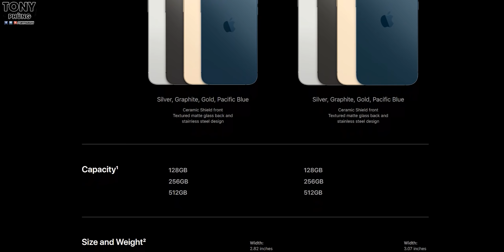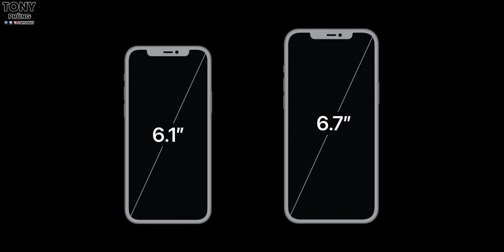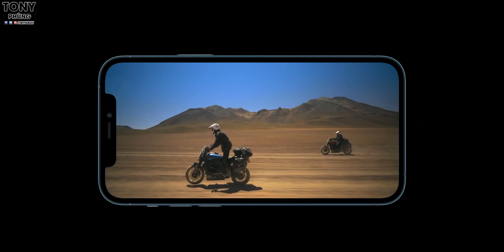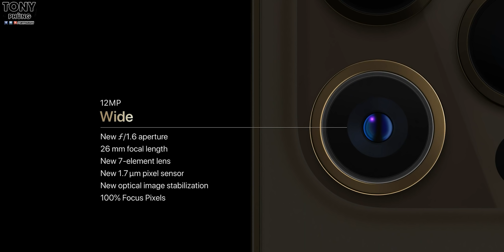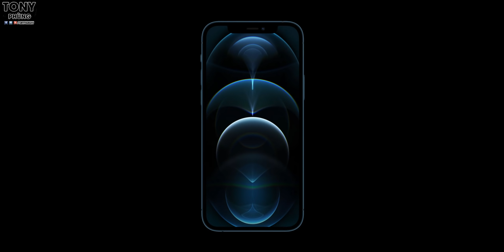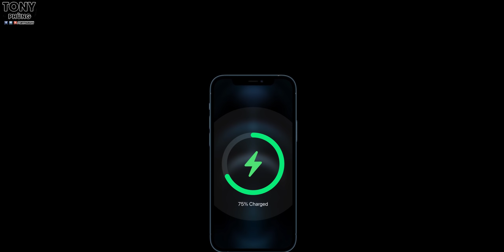Sự khác biệt của iPhone 12 Pro Max mà có thể bạn không nhận ra!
iPhone 12 Pro Max sẽ có những nâng cấp thực sự đáng giá, đặc biệt là ở camera, đặt hàng ngay lúc này tại CellphoneS để có mức giá tốt nhất nhé, hàng VN/A giá cực rẻ
iPhone 12 Pro Max năm nay không còn giống những năm trước chỉ là bản to hơn của Pro nữa. Năm nay 12 Pro Max có những nâng cấp rất đáng giá, ví dụ như cảm biến camera, ví dụ như tính năng quay film, và còn nhiều thứ khác nữa. Chờ đợi nó quả thực rất xứng đáng...đúng vậy không?